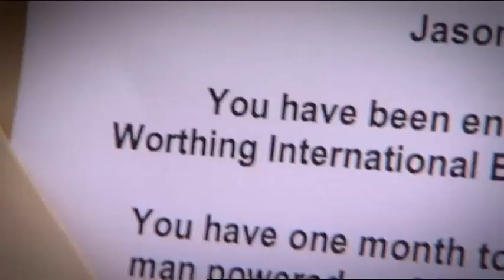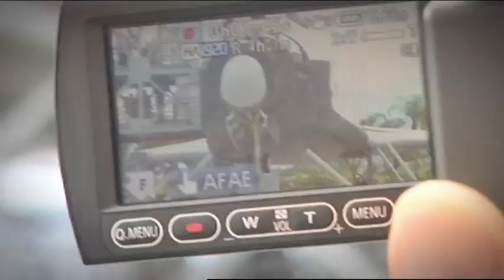The Gadget Show - Best of Series 12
A montage of some of the very best moments from Series 12. The Gadget Show returns to your screens in February 2010 on Channel FIVE. Web TV will continue to be updated every week, even when we are off air. See you in the new year!